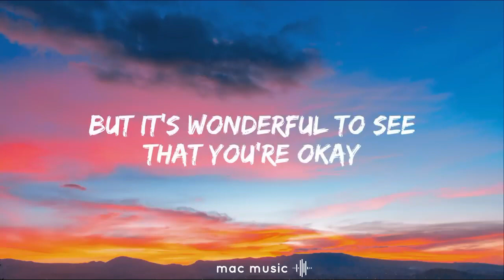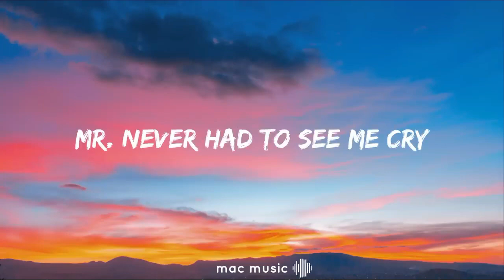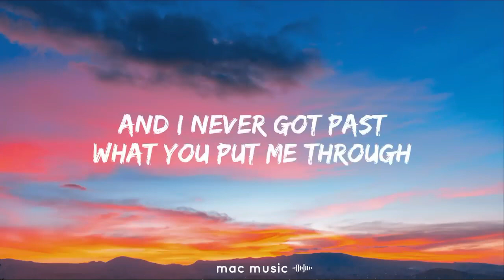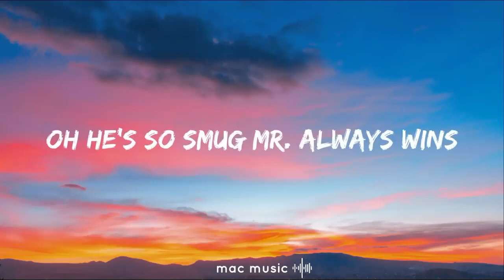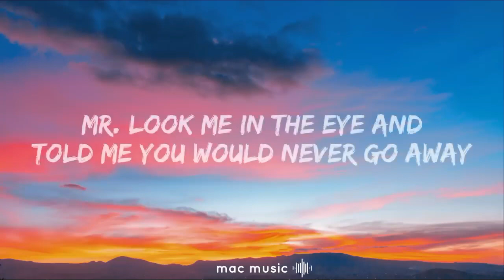Taylor Swift Mr Perfectly fine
Music video|vidio